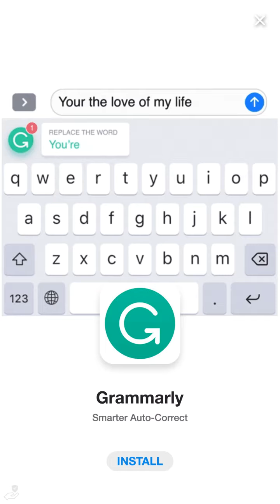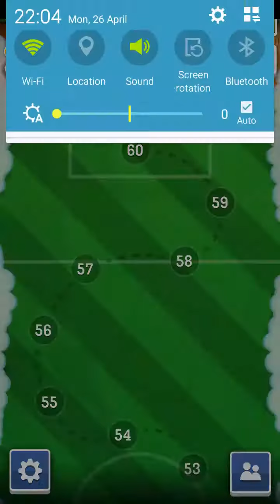Score hero episode 4 with izzi kid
Harry kane score hero